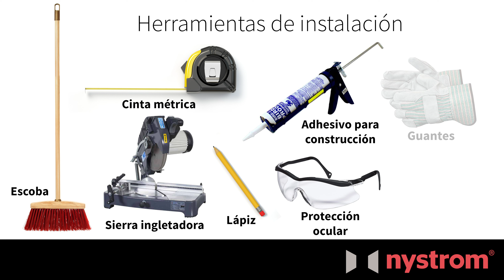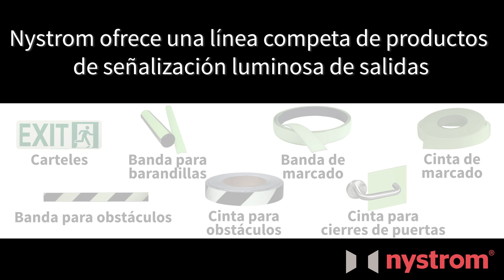Peldanos y sa;ientes de escaleras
Nystrom Instalacion de productos de senalizacion luminosa de salidas